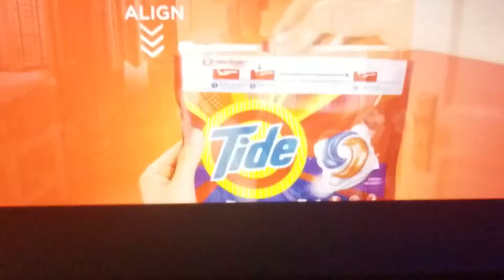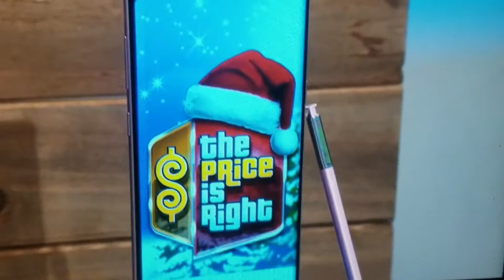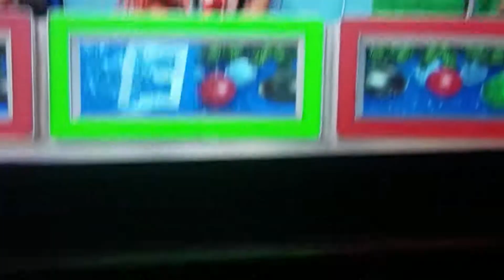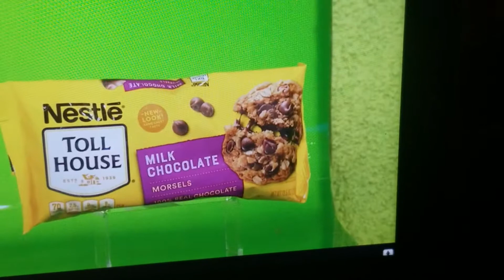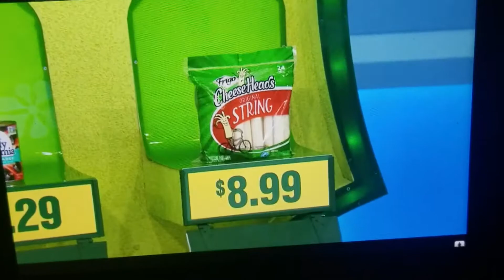Price is wrong, holiday edition